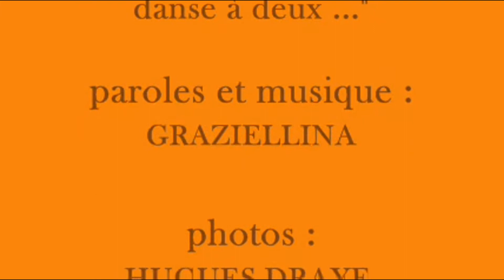GRAZIELLINA : "Prière pour une grande bécasse" (Cabaret aux Chansons, Bruxelles, 2013)